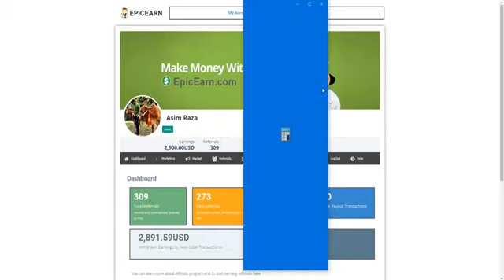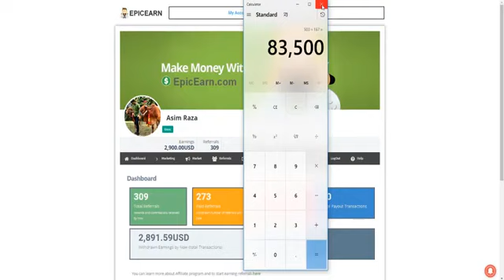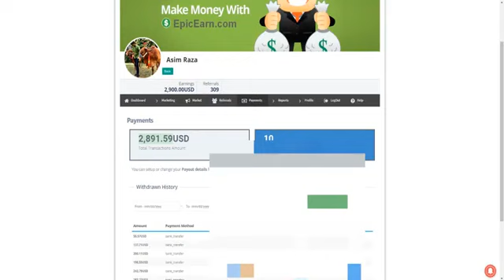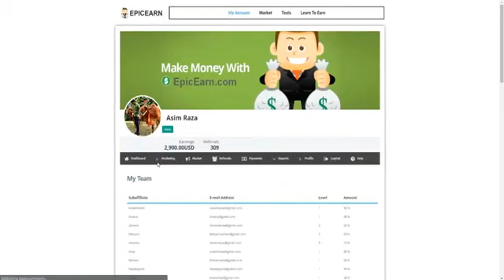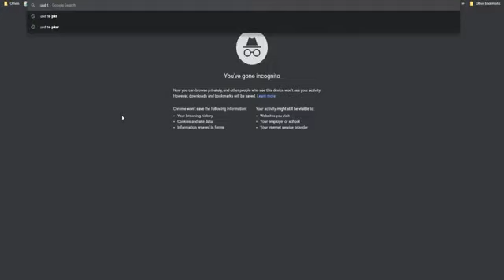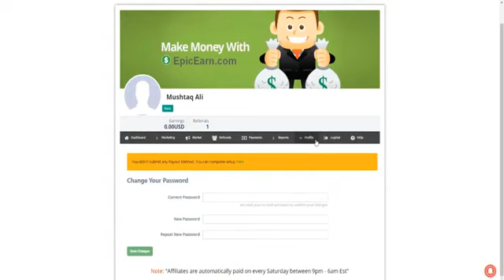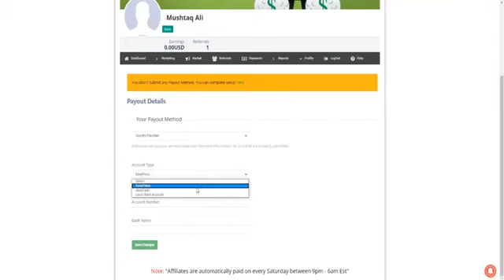Epic Earn Account Overview Part 2 | Epic Earn a Trusted Work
Join Epic Earn and Earn upto 200-500$ guaranteed per week with 100% proof. Every Saturday payment is received in your any Aank account, Jazz Cash, EasyPaisa or PayPal Accounts for international people.

Join now by clicking the following link
 Neechy diye hoy link pr click kr k apna online business start karen

 This is a Detailed Video in which I have discussed 25% of my knowledge related to Epic Earn. I'ts an endless platform and I can't explain it in 49:47 minutes. However I will try my best to cover most of the things in this video. In this video you can know about team building, sales, bonuses, auto profits and how you can make an easy money from it. This is a passive earning platform and it runs automatically once you start it and build a team of your friends, relatives and general people. Join Epic Earn now and surely earn upto 200$-1000$ a week every Saturday in your Jazz Cash, EasyPaisa, Bank Accounts and PayPal Accounts. If you work consistently your weekly earnings increase with the passage of time. I will guide you and help you to make 100$ per day using this great platform.  What is Epic Earn? In the year of 2011, Amyson Int a well known business man, serial entrepreneur, and marketing expert made a platform by the name of Epic Earn, which was released to the world and set in motion the biggest affiliate marketing revolution. With over 80,000+ products to choose from in 9 unique categories and many sub categories, Epic Earn has a credit to have most popular products in the world. The Epic Earn platform has many industry-leading features that allow anyone regardless of their technical skills to sell digital Products such as softwares, education based courses, and memberships etc. Epic Earn quickly grew to become a household name that was trusted by over 1 million affiliates. We Make Earnings Online, Quick, Easy & Secure. As a top online retailer with 1 million customers, Epic Earn sells digital products worldwide created by entrepreneurs. Epic Earn delivers digital lifestyle products to the customers in 190 countries. So the people from all over the world can join Epic Earn to deliver the digital products of Epic Earn to the customers and can get unlimited commissions from sales and bonuses from network marketing.
FOR JOINING CLICK THE LINK BELOW;

   Join our  WhatsApp Group for full Support by clicking the following Link.
    Neechy diye gay Link pr click kr hamara WhatsApp Group join karen.